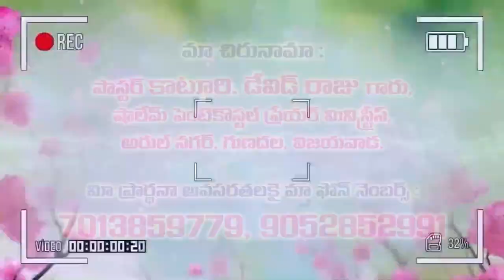16 7 2021 pas David raju garu